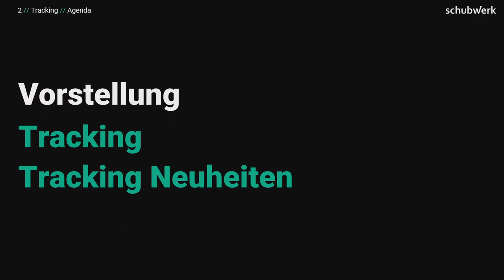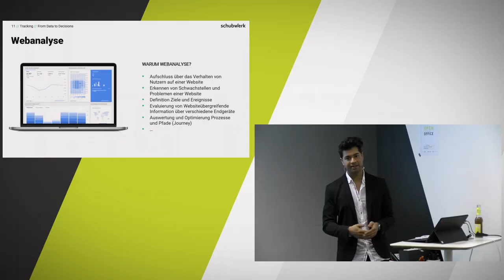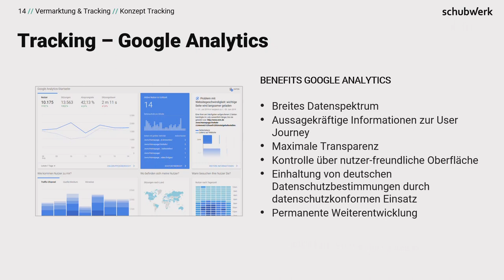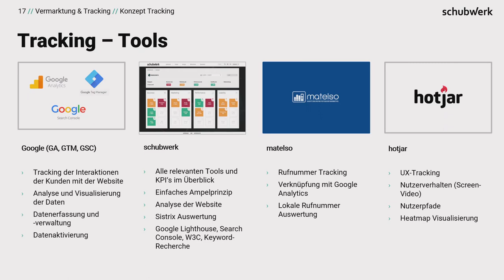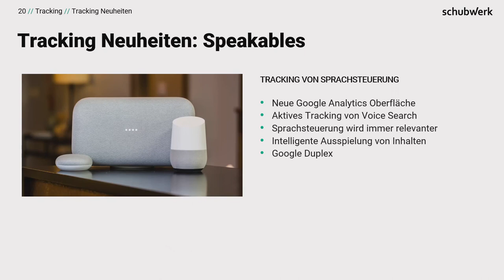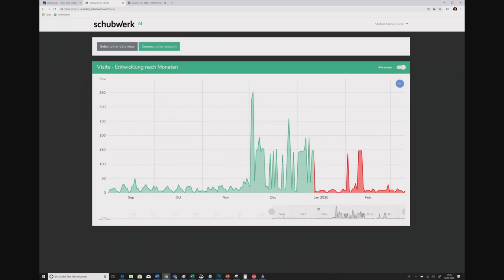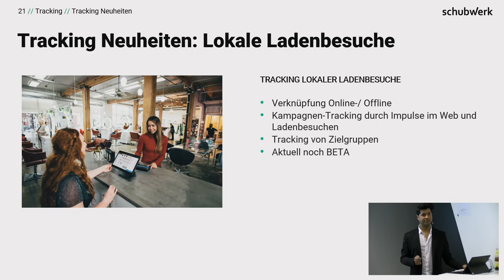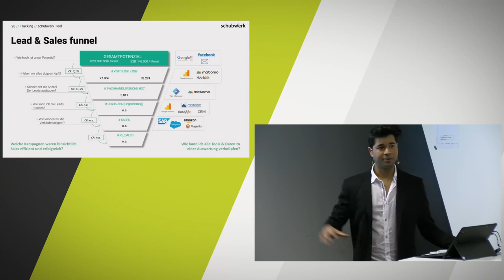Tracking - From Data To Decisions - TechTalk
Webseiten Tracking 2020 – From data to decisions. Wir gehen auf Trüffelsuche und zeigen Möglichkeiten und Benefits eines optimal eingerichteten Trackings der Webperformance. Lernt unter anderem, wie sich User auf einer Webseite verhalten, welche Downloads oder Buttons die meisten Konversionen generieren und welcher Text am längsten gelesen wird durch eine optimal technische Implementierung. Die Abbildung der User-Journey bildet dabei eine zentrale Rolle, um die richtigen Stellschrauben für eine optimale Lead- und Sales-Generierung zu finden.

Stefan von